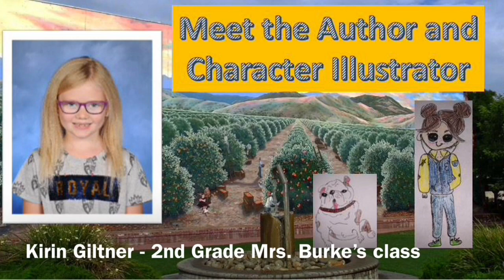Morning Announcements- Special Feature “Rover In Space”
Turn in chromebooks early this week if you would like.